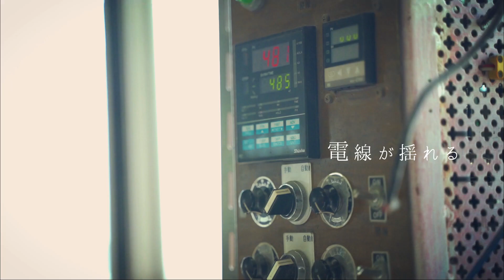深呼吸 / yuyuca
作詞、作曲、映像編集 - yuyuca

撮影協力 - 色工房

吹きガラス - 谷永太郎
撮影 - gouya iwanari
音響 - 家口成樹